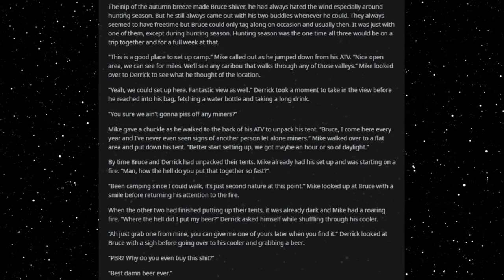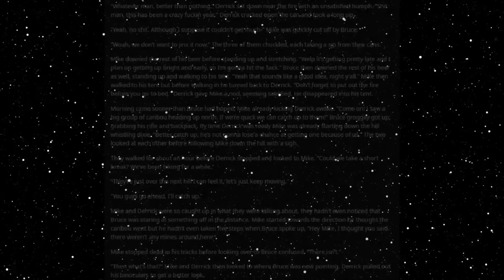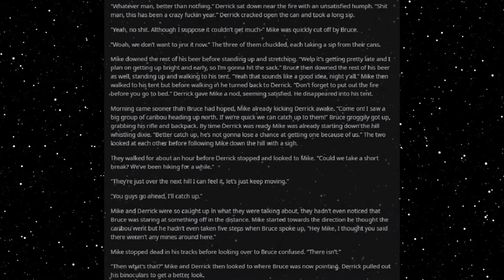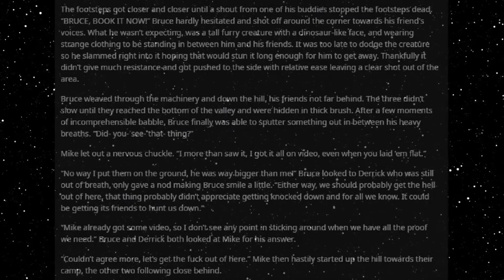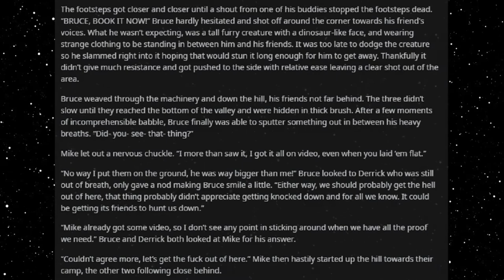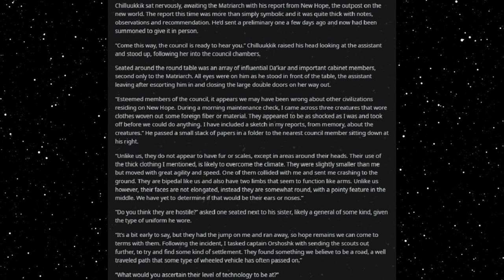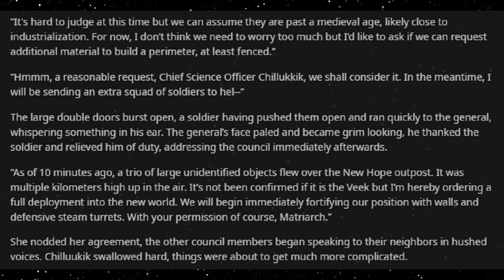Best HFY Reddit Stories: Operation Snow Eagle: Chapter 2 (r/HFY)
An interesting hunting trip!

Current Patreons:
Ahriman
Diana
Rei 3155
Peter Vaurigaud
imadethistopost
Kronos
Tdawg198
Obsidian
conor duffy
Lobo56789
Darien Sikardi
Steven armes
Anthony Wood
S55
Mrfaye
Cody Needham
Dracaun
Big D
Karakal
markoatonc
CatDaddy
Pwntatochip
Ed Heward
Wraithman147
Devin Mason
phantomstar189
Jorttovoy nunya
Sami Luhio
Derrick Young
Gavin Lane
John whall
liam johnston
Patrick Mcgreevy
N8
PrimalAge
Cho
Gary Carlson
Jason Nicholas Bacon
Troy Kivlin
Roger Dial
Nathan Riek
Nikolous Rice
Dwavenminer
Daddy Jesus
Warutteri
Nick Hatley
John Etgar
Daniel Gartin
Jeromy Carmickle
Jeffrey hedlund
Tanner Ryan Jollet
Dan Chadwick
Dionysus
Wolflet
Midnight Harbinger
Joel Nikula
Erick Jaquez
Elitedrone
Weston Simmons
Mario Colon
Simon Ellison
Stephen Dower
Jonas GrundstrÃ¶m
Brennan Robertson
laurine manigat
Elim Tevir
Alexander Michael Fraser
Micky
Raymond Demara
Christopher Heredia
David Arva
Logan Herron
John Weaver
Malovich
Silvan Fricker
austin
Mr. Karlsson
Jonathon Chasteler
Cloodden
genomephilanthropist
boone stover
Thobias Ã¥man
Nicholas Johnson
C Fern
TheBadassForunnerElite
John Arians
eistee9683 .
SCP-49730
Jeff Kaiser
Purple Magi
Matthew
Mr. NoNameA2601
William Howard
Andre Tolmich
Foxbat40
Blighty
saber154
Felipe Agudelo
juan ruvalcaba
Davin Smith
Sapient_table
Vanopolis
chzoe warford
Andrid9
Mr.Monical
but span
Shaun Jacobs
Enterprise
Tradainian
C Slimm
Quakes
daniel mayo
Adrian IwaÅ„ski
Dopamine Coma
Carl
Rusty Shackleford
Tech Priest Toaster
Thirteenth Angel
Drakos
chaosdays
john
JordKriger
Nathaniel Krauss
Namel909
Devara Saira
Sturlaugur Arnar Kristinsson
Michael Morse
PATRICK JAN JOSUA DAVIDSEN
Cinder Soul
dioriteigneous
NightVision
Nathan west
matthew baker
Tyler John Williams
DragenDragoon
OTTO DBS Gaming
Danial Zujkowski
Tyler Bremer
eyes downfield
king vice
Roy Nicolaysen
DebautcheryDecanter
julekule
Dragonking
Jonathan Torrez
Riokan
Juliano De Luca
Brice Abbott
Arin Storm
Logan Kuhlman
CLOROX D VIKING
Wln424
ShadaePrajschet
Spencer Smith
jordan simmons
some wierd guy
Chandler Riley
Thomas Panis
John Meek
shadow sword001
Jim Flint
koollman
Dank Matter
Alex Farmer